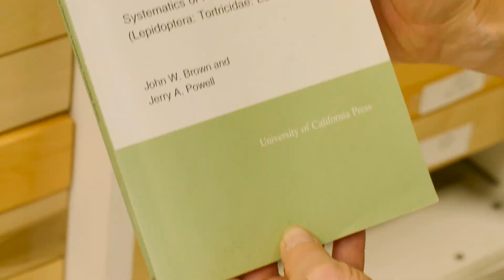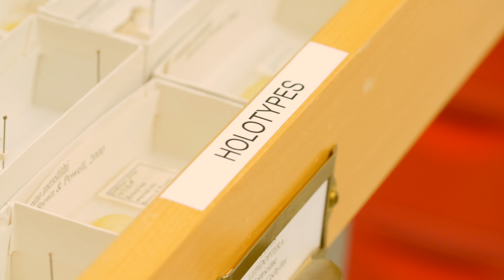Holotype: the name bearer of a species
“the most valuable specimens…the pride and joy of any museum, are their holotypes”

In this short video, Peter Oboyski, Executive Director of the Essig Museum of Entomology, explains what holotype specimens are, why they’re important, and shows that the Essig Museum is host to over 2,000 holotypes from research done at UC Berkeley.

Music score: Chad Crouch - "Algorithms"